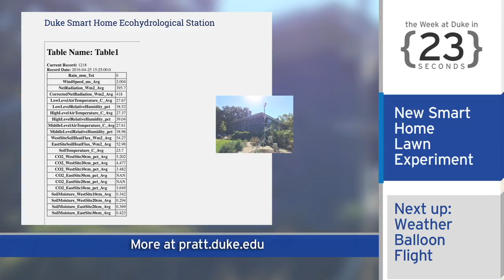High-Altitude Blue Devil; Smart Lawn Technology: The Week at Duke {in 60 Seconds}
Welcome to the Week at Duke in 60 Seconds.

The Duke University Archives recently received a time capsule from 1924 that was originally laid in the cornerstone of the old Washington Duke Hotel. The well-preserved contents included cigarettes, socks, and photos.

A new study from Duke, Princeton, and Notre Dame shows that baboons with traumatic childhoods grow up to live much shorter lives than their adult peers. Baboons and humans share 94 percent of our DNA, which implies these patterns could be found in all primates.

A new “Smart Lawn” on campus uses sensors in the ground and a tower that takes atmospheric measurements to save water and nutrients in the soil. Check out the real-time levels of soil moisture, rain, and humidity online.

Finally, how high can the Blue Devil go? With a grant from the Duke Innovation Co-Lab, a group of MBA students sent a Blue Devil bobblehead to a peak altitude over 75 thousand feet and captured some amazing footage along the way.

Produced by Duke University; featuring Harmony Zhang '16 and Alissa Anderegg '16.